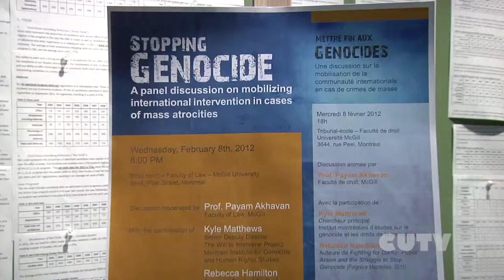Stopping Genocide - Panel Discussion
CUTV's coverage of the Stopping Genocide panel organized by the Montreal Holocaust Memorial Centre Human Rights Committee. Where panelists discussed how pass genocides could take place without intervention, and what we can learn from them in order to stop future genocides.